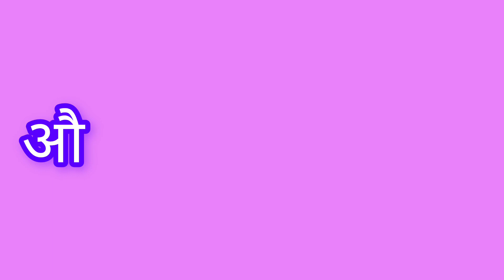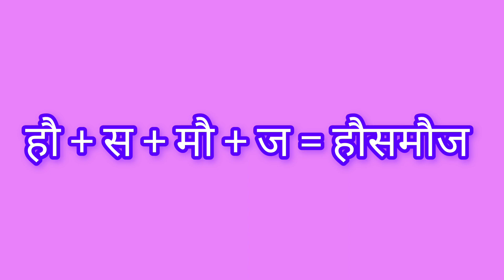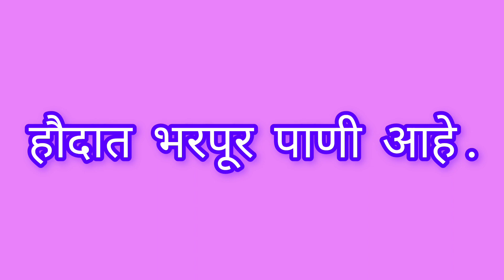Marathi - See, listen and repeat | Ek Kana v Don Matra| एक काना व दोन मात्रा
Objective - To develop the reading skill of students.
voice by Mrs. Yashashri Andhari tr.